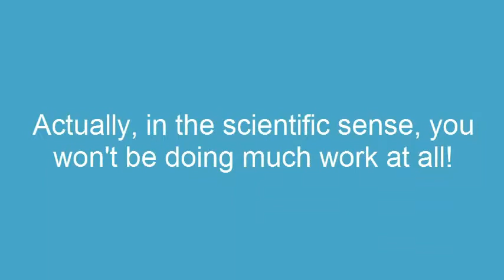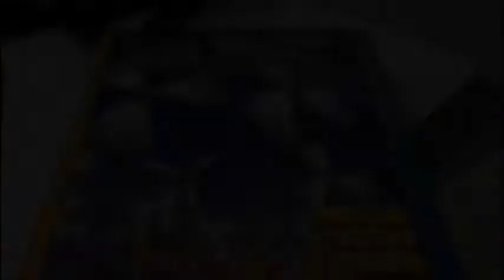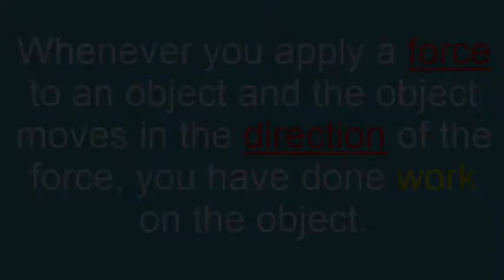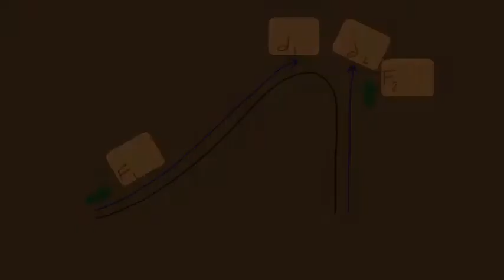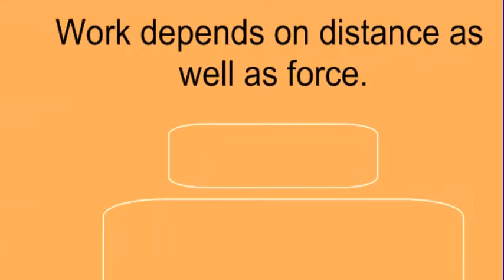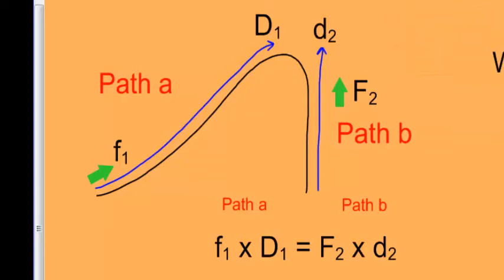Physics Ch.4.1 Work and Power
This is a short tutorial on work and power and how it relates to simple machines.